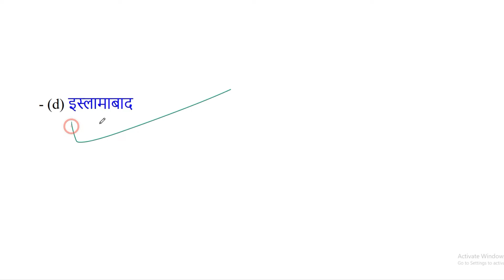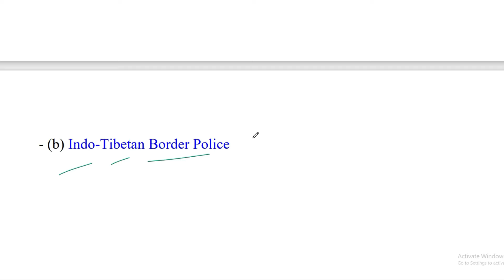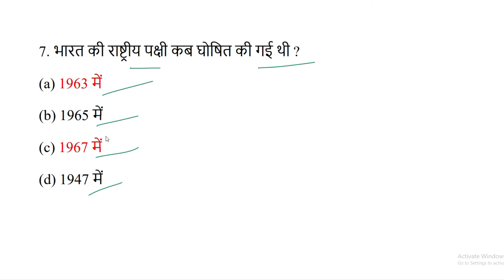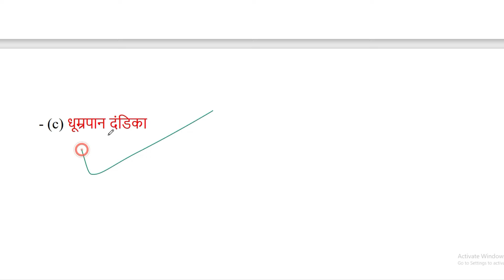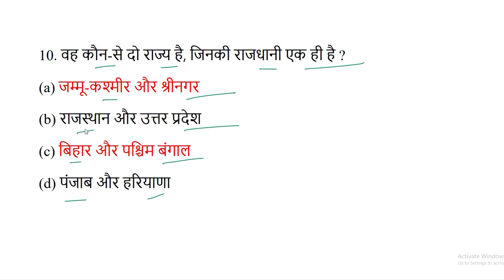NCC Entrance Exam Quiz Test 6 | ncc bharti quiz test 2023 | ncc bharti exam 2024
Army Lover Tejas :   @ArmyLoverTejas